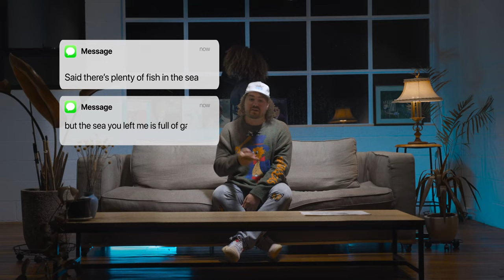Saint Lane - TOOTHBRUSH (Official Music Video)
“I was in an uber, and the driver asked what I did for work, so I told him I was a songwriter. He then asked, ‘What's the key to writing a good song?’ to which I replied, ‘I guess you'd want the listener to resonate with the words to a degree, take them back to a time in their life maybe.’ And he said ‘That's so crazy, because when my favourite rappers Young Stunners release a song, I think they are writing about me personally. I just relate to their music so much.’”

“I asked him what has been happening in his life and he said he met his girlfriend in university before COVID and they signed a year lease together after only knowing each other for two months. When he moved in, he smoked a joint and his girlfriend freaked out and broke up with him saying she could never be with a ‘drug addict’ so now they just co-exist in the house until the lease is up. He dropped me off to the studio and I wrote a song about his situation.”